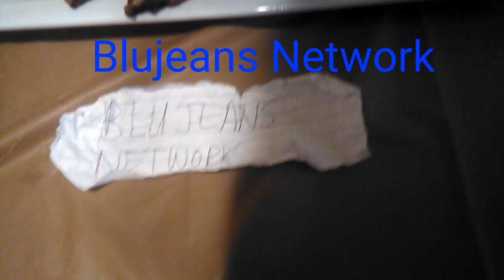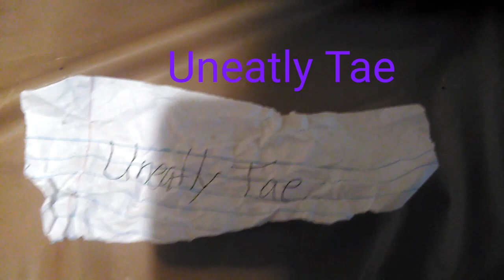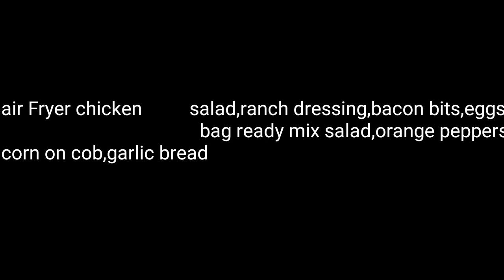Easy recipe!How to cook fried chicken in the air fryer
chicken,salad,corn on cob,garlic bread

easy recipe#how to cook#fried chicken air Fryer#corn on cob#garlic bread#salad